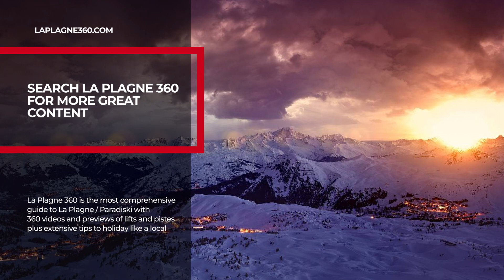La Plagne best blue pistes - Plagne Centre, Plagne Villages, Plagne Soleil, Grande Rochette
A selection of the best intermediate blue pistes in the Grand Rochette sector of La Plagne which encompasses Plagne Centre, Plagne Villages and Plagne Soleil. If you like this video, please share and follow@iRideSkiSnow  for more.

The Grande Rochette sector of La Plagne has some long, wide blues that are ideal for building confidence and link the villages in this area. On this route, you'll ride a selection of great blues served by the Colorado, Bergerie and Boulevard chairs as well as the Funiplagne gondola.

Note - the start section of the Mira run is quite steep for a blue but the rest of these runs are easily doable by all levels of rider. Just remember, you can always sideslip the steeper part of Mira.

Web the best La Plagne guide.